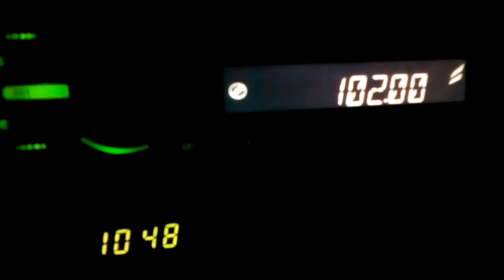102 FM @N.Purgos Evia